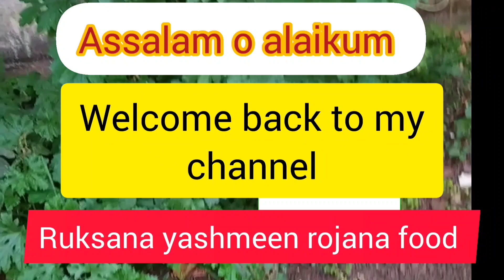kheeri boti recipe